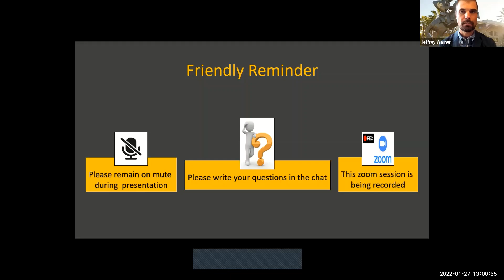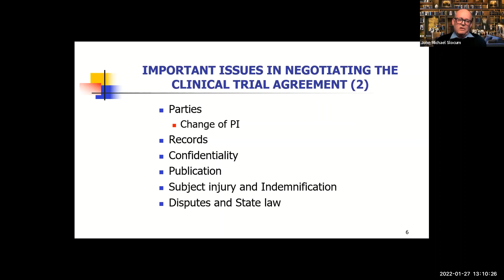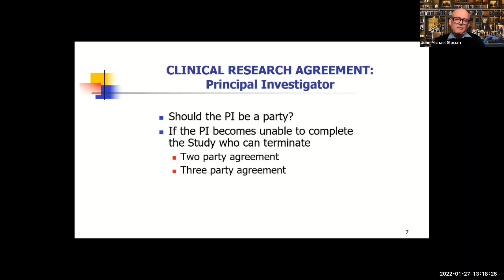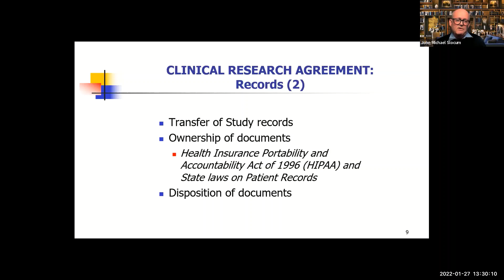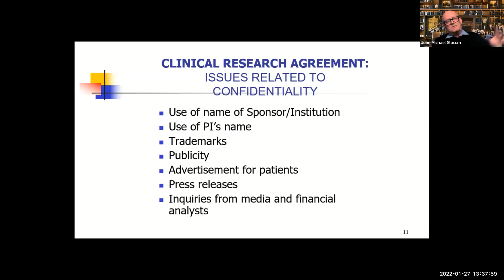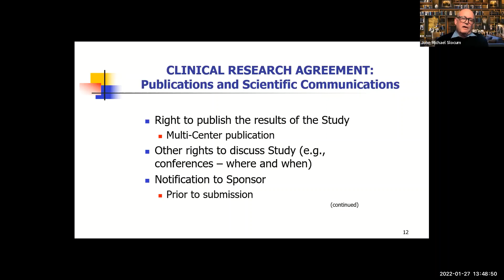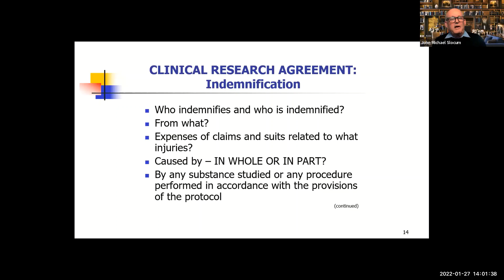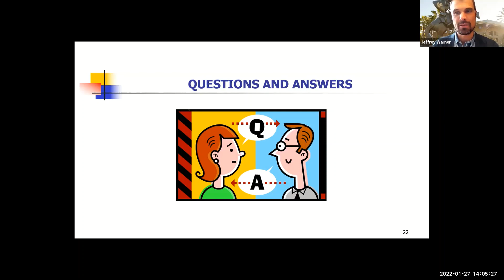Clinical Trial Agreements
Issues that should be addressed, including indemnification and subject injury, confidentiality, publication rights, intellectual property, and termination will also be discussed. Learning Objectives: 1) Highlight continuing issues in negotiating clinical trials with industry sponsors. 2) Allow participants to have an overall understanding of the issues that drive the clinical trial negotiations with industry sponsors and CROs.

Speaker: Michael Slocum, Esq, Slocum & Boddie, PLLC